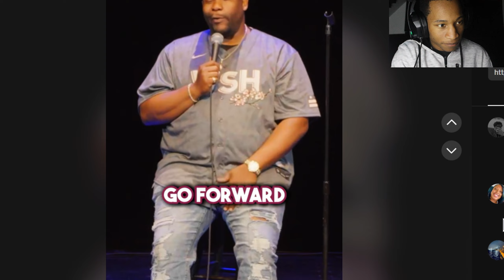BLIND MAN HAS 3 FEMALES WHO HE IS NOT MARRIED TO